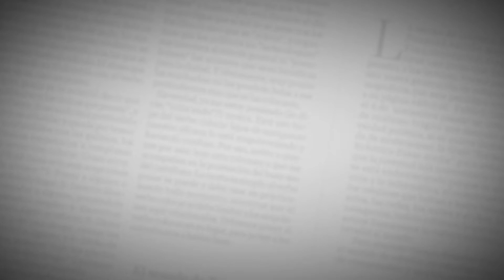El Editorial | Llegó el invierno, volvieron las tragedias | 21 de abril de 2022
Miles de afectados dejan las primeras semanas de lluvias en el país. En la Costa, donde apenas comenzó a llover, ya se reportan estragos. Aunque se han hecho avances importantes, seguimos sin estar lo suficientemente preparados para enfrentar los riesgos climáticos. Faltan planeación y políticas.